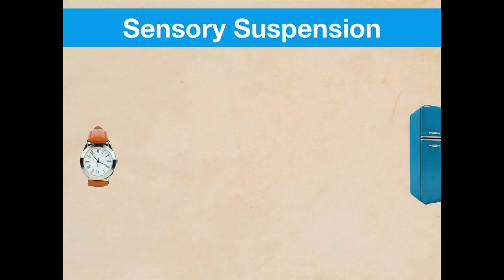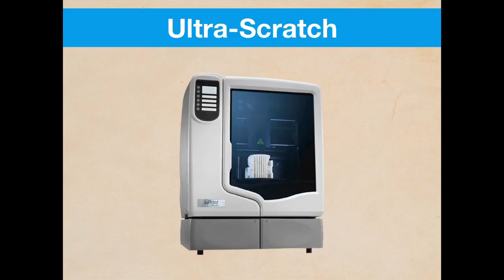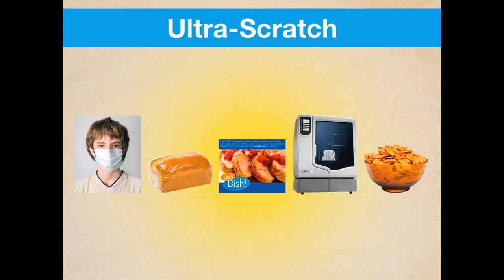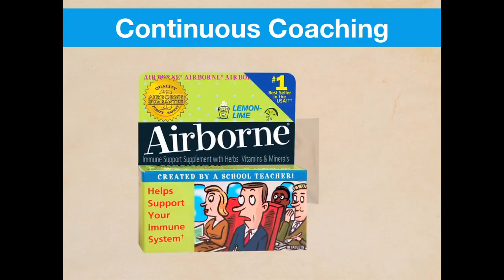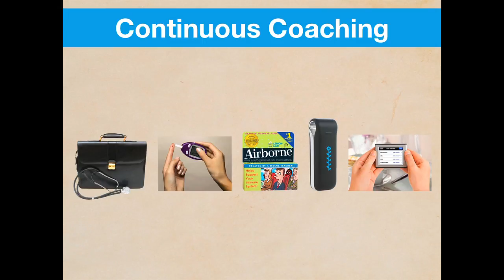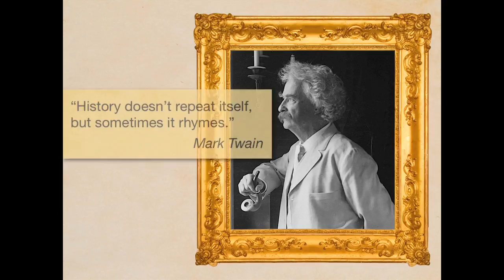TEDxTC - Kevin Ryan - Seeing the Future Through the Past.mov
Kevin Ryan is a Manager in the Strategy and Innovation group within General Mills. He holds a master's degree and a PhD from the University of Illinois as well as a graduate degree in gastronomy from the university of Adelaide in a program sponsored by Le Cordon Bleu.

Using a mixture of anthropology, sociology and years of experience in the 'fuzzy front end' of innovation, Dr. Ryan explores the strange and fascinating world of predicting the future of food.